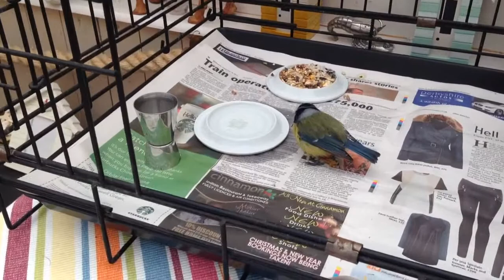RIP little Chrissy who passed today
He seemed like he was going to pull through today after a nice sleep last night. I am sad to see you leave. Now you fly forever my little man. Xxxx